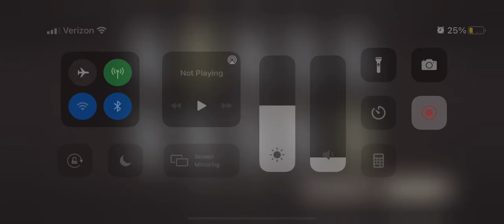NeiR Re[in]carnation Summons #20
We’re going to do some summons for the NeiR Automata Crossover Banner in the game NeiR Re[in]carnation.